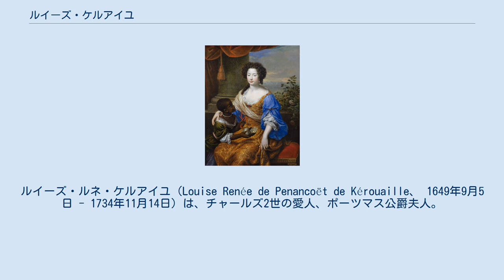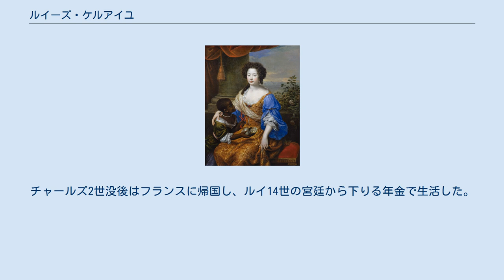ルイーズ・ケルアイユ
ルイーズ・ルネ・ケルアイユ（Louise Renée de Penancoët de Kérouaille、 1649年9月5日 - 1734年11月14日）は、チャールズ2世の愛人、ポーツマス公爵夫人。
 ルイーズは1649年9月、ブルターニュの貧乏貴族の家に生まれた。
結婚の持参金さえ満足に用意できないほどの貧しさだったため、両親はルイーズを宮廷女官になるべくしつけ、ルイ14世の寵姫にするつもりでヴェルサイユ宮殿に連れて行った。
しかし、ちょうどその頃ルイ14世は、別の若く美しい侍女ルイーズ・ド・ラヴァリエールに関心を抱いていて目的は果せず、ルイーズはさっさと他の男性に身を任せたらしい。
しかしルイ14世はルイーズを、弟フィリップの妃ヘンリエッタの侍女にした。
 1670年にルイーズは、フランスからロンドンを訪れたヘンリエッタ一行に密使として同行し、その時チャールズ2世に見初められた。
ヘンリエッタが急死した翌年の1671年9月、ルイーズはルイ14世によってチャールズ2世の王妃キャサリン付きの女官としてロンドンの宮廷に送られた。
チャールズ2世の宮廷をフランス側に引き込むためである。
 チャールズの妹ヘンリエッタの侍女だったルイーズは、たちまちチャールズの心を捉え、すぐにホワイトホール宮殿に豪華な続き部屋を与えられた。
王の愛人となったルイーズは、1672年の7月29日にチャールズ・レノックス（1672年 - 1723年）を生んだ。
チャールズ2世は、ルイーズの上辺だけの慎ましさに、すっかり参ってしまった。
1673年の8月に、ルイーズはポーツマス公爵夫人に叙せられた。
ルイーズは美しく女らしかったが、貪欲で権勢欲が強かった。
最初に公爵夫人の話を持ち出したのもルイーズの方で、すでに王の寵愛を受けて公爵夫人に叙されていたバーバラ・ヴィリアーズをうらやみ、自分も公爵夫人にして欲しいと国王にせっついたのだった。
 ルイ14世も、ルイーズがチャールズ2世から大いに寵愛されているのに満足し、褒賞としてルイーズをオービニュイ公爵夫人に叙した。
ルイーズは高い称号と地位を与えられたが、イングランドの多くの人々からは嫌われていた。
ルイーズはチャールズ2世からふんだんな贈り物や金銭の支給を受け、増長するようになっていった。
王妃キャサリンが重病にかかっていた時には、王妃の後継者然とした尊大な態度をとり、プロテスタントの人々をさらにいらだたせた。
 さらに彼女は、キューピッドの像を浮き彫りにした自分のメダルに「私は全てを征服した」という言葉をラテン語で彫らせた。
ルイーズの不人気はますます高まった。
しかしチャールズ2世は、彼女を国外に追い出せという、かねてからの議会の要求をずっと無視していた。
 1684年には、ルイーズはホーテンス・マンチーニの甥で、美男のフランス修道会副長フイリップ・ド・ヴァンドームに夢中になった。
ヴァンドームは、この容色の衰え始めた中年の公爵夫人からなら簡単に金を巻き上げられると判断した。
ルイーズは人々の物笑いの種となった。
これにはさすがにチャールズ2世も激怒し、ヴァンドームをイングランドから追放した。
 ルイーズはチャールズ2世や後継者のジェームズ2世をカトリック側に引き付けるのに大きな役割を果たした。
チャールズ2世没後はフランスに帰国し、ルイ14世の宮廷から下りる年金で生活した。
ルイーズの息子チャールズ・レノックスはリッチモンド公爵に叙せられている。